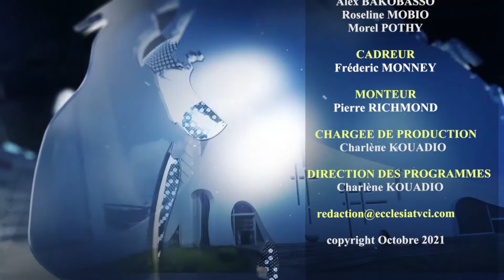REVUE D' ACTUALITES DU 18 OCTOBRE 2021